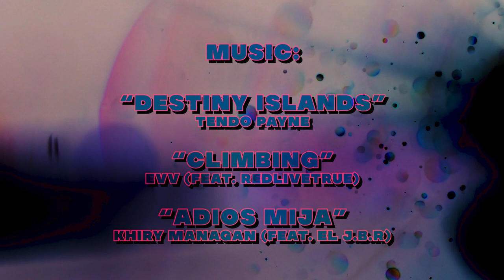Almost 30 | Season 2 | Episode 8 (Part 2): Happy Birthday Jade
Written & Directed by: Shandrea Funnye
Executive Producer: Nakia White
Director of Photography: Tai Payne
Associate Producer: Jake Lee
Sound Engineer: Tajuan Woodson
Sound Engineer & AC: Don Diego
Sound Engineer & AC2: Jeffery Martin
Post Production: Tai Payne

STARRING

Aniqua ShaCole | Jade
Adrianne D. Embry | Meka
Marcus Elliott | Derrick
Mutulu Ekundayo | Percy
Kaitylnn Nailon | Carla
Jay Fuqua | Simeon
Jovet Hutcherson | Tajh
Montez Lafayette | Lester
Ronald Street | Ron

"Destiny Islands" by Tendo Payne

"Climbing" by Evv (feat. RedLiveTrue)

"Adios Mija" by Khiry Managan (feat. EL J. B. R)

Special Thanks to Mike G's "Sunset Sunday" and Daniel's Vineyard for allowing us to produce this episode in your space. Our team is very grateful!